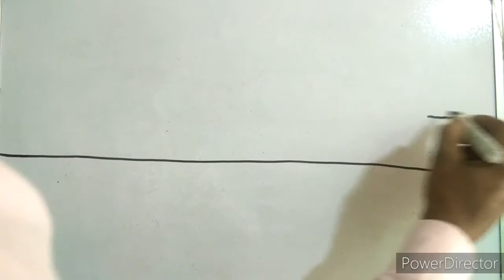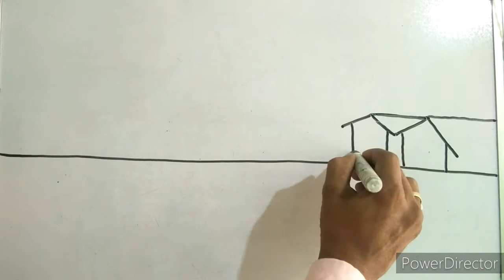Drawing for all exams as up board 10th ,12th | Igd Bombay and B.A etc.Sp success point | by sp sir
इस vedio में हम आपको landscape दृश्य चित्रण draw करना सिखा रहे है जो कि अधिकतर board exams में आता है,Drawing for all exams as up board 10th,12th  ,Igd and B.A etc.IGD bombay कला अध्यापक कोर्स, Sp success point,Drawing by Sunil sir